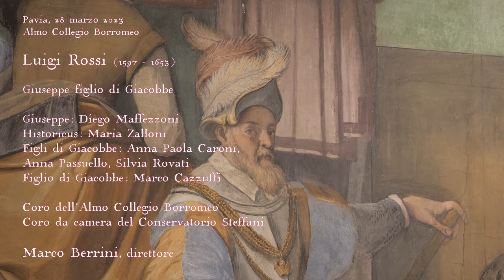Luigi Rossi - Giuseppe figlio di Giacobbe parte I - Marco Berrini direttore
Luigi Rossi (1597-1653) - Giuseppe figlio di Giacobbe
Oratorio in due parti per soli, coro archi e basso continuo - Testo di Francesco Buti
Giuseppe (basso): Diego Maffezzoni - Historicus (contralto): Maria Zalloni
Figli di Giacobbe (soprano): Anna Paola Caroni, Anna Passuello, Silvia Rovati
Figlio di Giacobbe (tenore): Marco Cazzuffi
Coro dell'Almo Collegio Borromeo di Pavia
Coro da Camera del Conservatorio A. Steffani di Castelfranco Veneto (TV)
Marco Berrini direttore
00:00  Sinfonia
01:23  Historicus - Dalla valle di Mambre
02:50  I Figli di Giacobbe - Coro - Al tuo gran nome
03:29  Un figlio di Giacobbe - Noi di Giacobbe i figli siamo
03:57  I Figli di Giacobbe - Coro - Tu benigno
06:05  Historicus - Quindi pria che le voci
07:11  Giuseppe - Chi d'Egitto al vasto impero
09:04  Un figlio di Giacobbe - Signor se a voi per gioco
10:32  Giuseppe - Che innocenza, che vita
11:19  I Figli di Giacobbe - Coro - Miseri, e che sarà di noi
14:12  Giuseppe - Dunque a voi più moleste
15:05  Un figlio di Giacobbe - Signor, per breve spazio
16:12  Giuseppe - E ín angustie sì dure
16:39  Un figlio di Giacobbe - A la fama trascorsa
17:14  Giuseppe - E chi è padre a costoro?
18:58  Un figlio di Giacobbe - La sua veste insanguinata
20:51  Giuseppe - L'esser giusto è clemente
21:52  I Figli di Giacobbe - Coro - Viva, viva, d'Egitto viva
22:26  Giuseppe - Basti fin qui
23:31  I Figli di Giacobbe - Coro - Chi di noi resterà ostaggio
24:34  Un figlio di Giacobbe - Ma che non più ritardi
24:50  I Figli di Giacobbe - Coro - lo, io mi imprigionerò
Registrato il 28 marzo 2023 nell'Almo Collegio Borromeo di Pavia